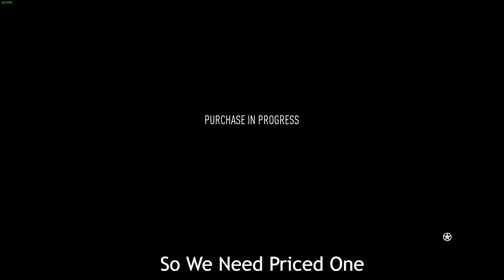Need For Speed(2015) Making Gear Manual (NEW UPDATE)!!